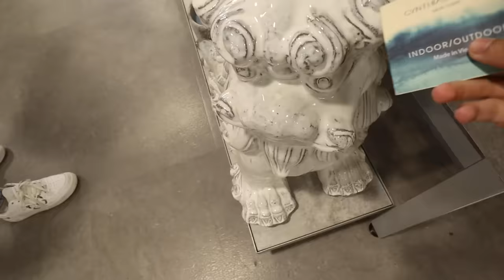Having His Brother Be Mean To Me To See How He Reacts..